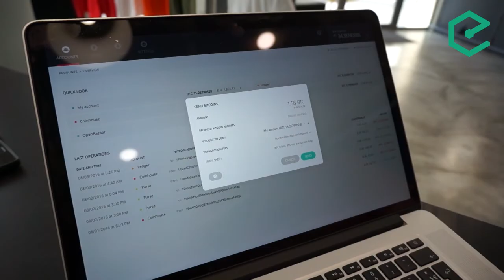154 – Greg Meredith: Rebuilding The Attention Economy From The Ground Up With Synereo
As content becomes more and more abundant and immediately available at our fingertips, our limited attention is a barrier for those whose business it is to attract and harness it. In this context, large (social) media companies understand that attention is a scarce commodity, and, as has been demonstrated, those who control attention wield enormous power over our society.

We're joined by Greg Meredith, CTO of Synereo, to talk about how this new Blockchain platform rebuild the attention economy. In a sense, Synereo is to attention, what Bitcoin is to money, in effect, removing intermediaries from the transaction between those who have attention, and those who wish to attract it. Greg, also gives his insights on how functional programming languages could allow for verifiable computational smart contracts.

Topics discussed in this episode:

- Greg's background as a mathematician and his work on Microsoft's BizTalk Process Orchestration
- How he transitioned into the crypto-currency space
- What is Synereo and what the project is trying to achieve
- Greg's thoughts on the attention economy and how it is fundamentally broken
- Synereo's technology stack
- How Vlad Zamfir's Casper consensus algorithm influenced Synereo
- Rholang, Synereo's functional smart-contracting language
- Synereo's economic model and product roadmap

Links mentioned in this episode:

- Deep Work by Dr. Cal Newport